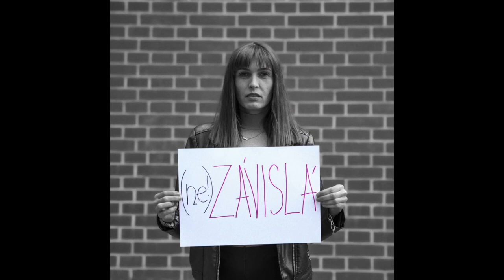2. díl - Fotbalista JAN RAJNOCH o alkoholismu a abstinenci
Bývalý profesionální fotbalista Jan Rajnoch propadl alkoholu. Stálo ho to manželství, ale nakonec se dokázal odrazit ode dne a už 2,5 roku abstinuje. Jeho příběh je velmi silný a mám z něj ještě teď husinu. Děkuji, Honzo, za tvou absolutní upřímnost. Věřím, že tím pomůžeš dalším lidem v boji s alkoholem!